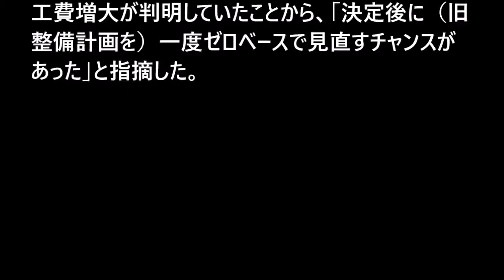振興センターと文科省に責任 新国立競技場問題で第三者委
掲載元 → 新国立競技場の旧整備計画が白紙撤回された経緯を検証する文部科学省の第三者委員会（.

新国立競技場問題を検証する文部科学省の第三者委員会（委員長・柏木昇東大名誉教授）は２４日、 日本スポーツ振興センター（ＪＳＣ）が「適.

新国立競技場の旧整備計画が白紙撤回された経緯を検証する文部科学省の第三者委員会（委員長・柏木昇東大名誉教授）は24日、東京都内で会合を.